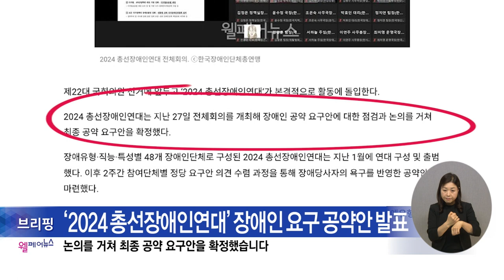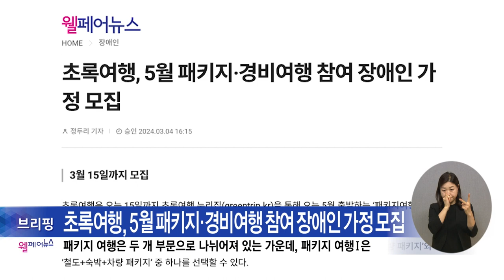복지TV뉴스24 _ 웰페어뉴스 브리핑 /2024.03.13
유튜브:

 / 복지tv   ​
페이스북:

 / wbc_tv